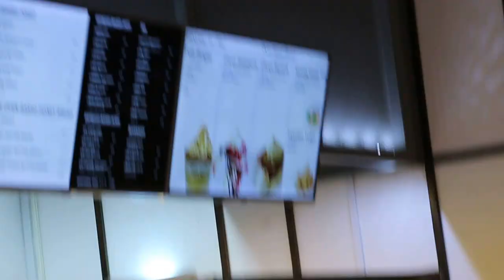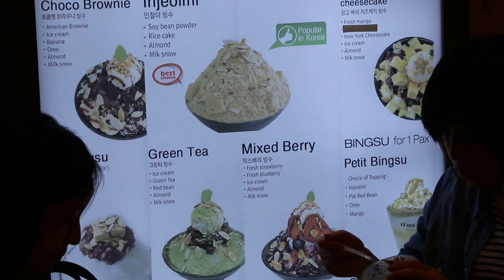313 Somerset - Singapore shopping mall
Thursday Nov 26, 2015  9 pm

313 Somerset shopping mall. Young Singaporeans love this ice cream joint. Around S$9-12 per bowl.